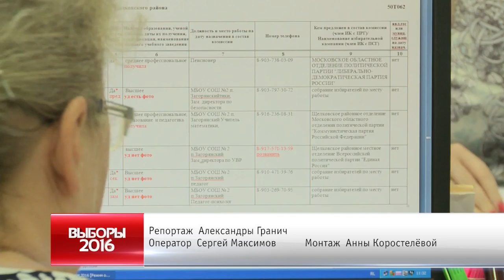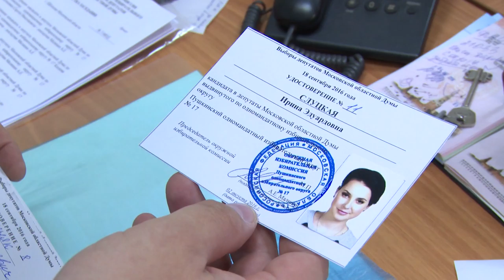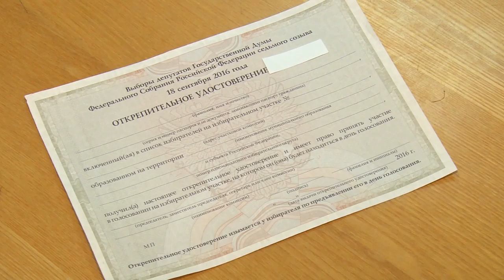Выборы 2016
3 августа завершился период подачи заявок для регистрации в качестве кандидатов на выборах, которые пройдут 18 сентября. Жителям Щёлковского района в единый день голосования предстоит определить составы Государственного и Московского областного парламентов, а также избрать депутата от 15-гшо одномандатного округа в Совет депутатов города Щёлково